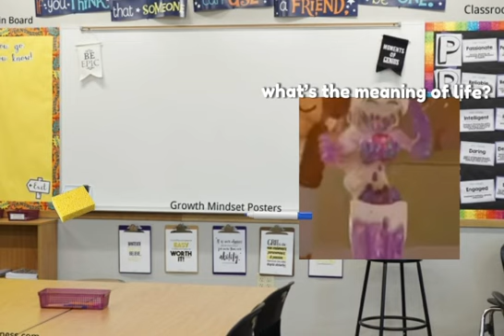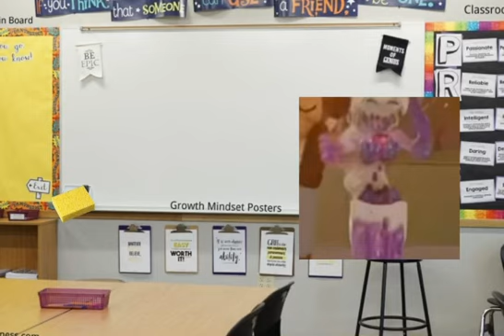Naw bro idk what to call thisss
This is like the longest CapCut template I have very used/saw I swear-